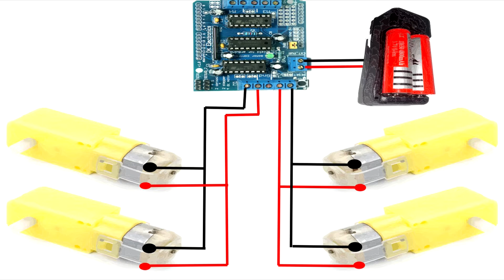DIY Arduino RC Moon Rover. Arduino project.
Hello my dear friends, in this video I will show you: "DIY Arduino RC Moon Rover."